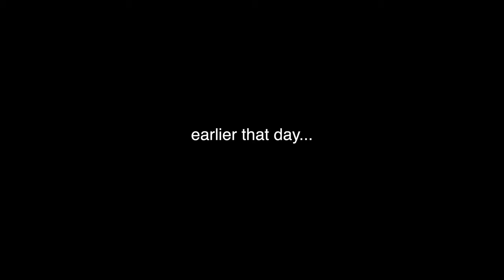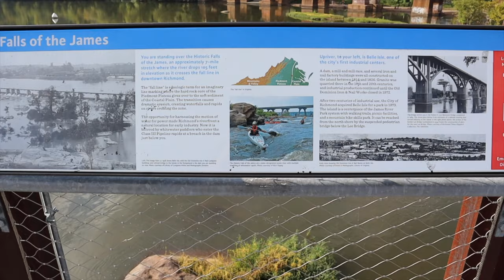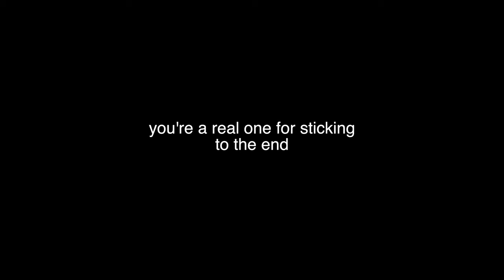Is College Right For You?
Supporting my channel really means a lot to me. If you have a dream, chase after it. Your dream will not come true if nothing is done. Wise words from me :)

Inspirations:
YouTubers that inspired me to create videos were Roi Wassabi (back in 2014), Casey Neistat, Elliot Choy, Cathrin Manning, Nicole Laeno, and David Dobrik.

I do not have a posting schedule anymore. School has been keeping me busy from editing videos. I will still be posting at 3:00 P.M. EST.